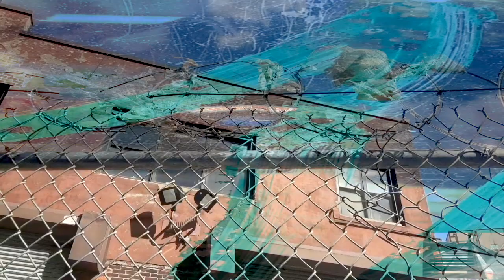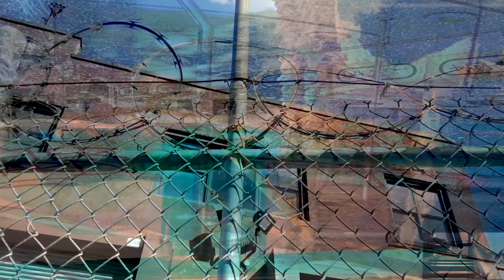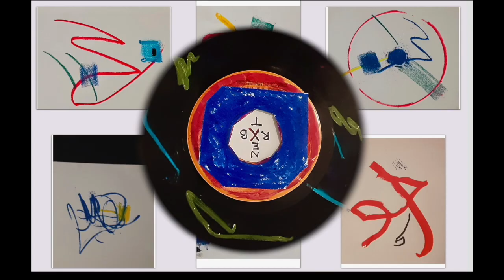WIREPARK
WIREPARK is a post-industrial lo-fi movie made in 2022. Ideally it should be projected as a loop on buildings or lounge walls.

00:00 screen
01:21 barrier
07:54 wire
14:50 smudge
21:45 coil

Video, drawings & music by Richard X Bennett

Filmed by Paula Jeanine Bennett & rXb in Red Hook, Brooklyn.

Julian Edmond - drums

music mastered by HUW

Scenes of deserted Brooklyn industrial spaces are superimposed over disembodied hands playing original piano music. The videos (taken on cheap smartphones) are drastically altered via extreme close-up and slowing of the footage. The landscape is devoid of people, influenced by Bennett’s wanderings through Red Hook in April 2020 when most of his neighbors were avoiding the streets. WIREPARK is a meditation on heartache, solitude and forgotten objects. It contrasts the beauty of simple piano songs with the industrial grit of waterfront Brooklyn. With repeated viewings, one perceives more grit in the music and more beauty in the image.

Visually WIREPARK is influenced by Japanese Shoji, and musically by Japanese lofi, gagaku, and Indian raga.

  N
  E
r X b
  T